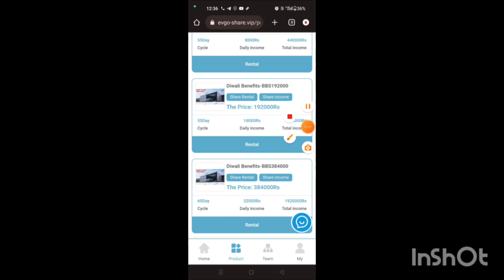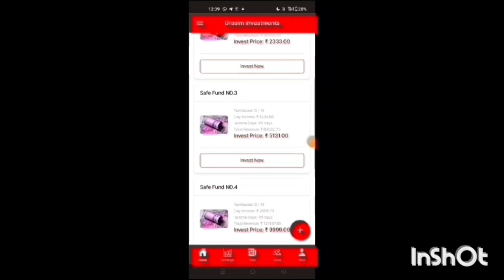Evgo App New Login Link 🛑 | Evgo App Open Problem Solve | Evgo App Withdrawal Problem Solve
2023 Best Self Earning App